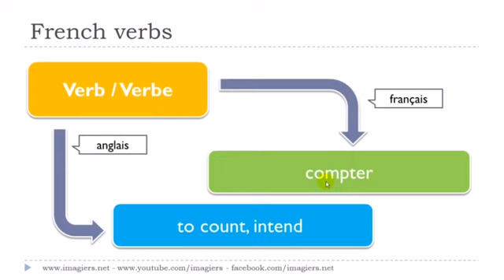урок французского языка # Le verbe # compter